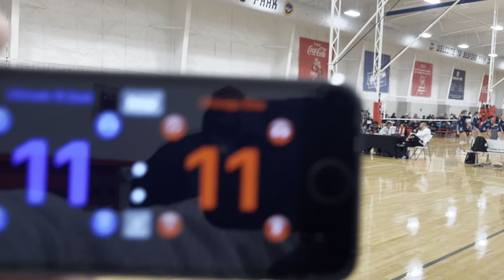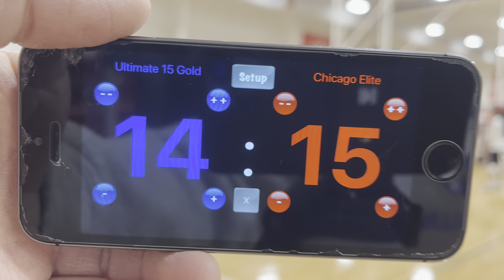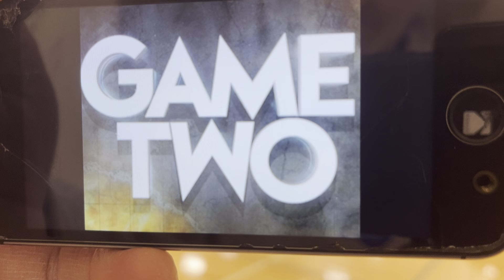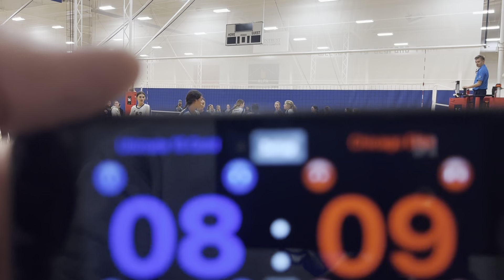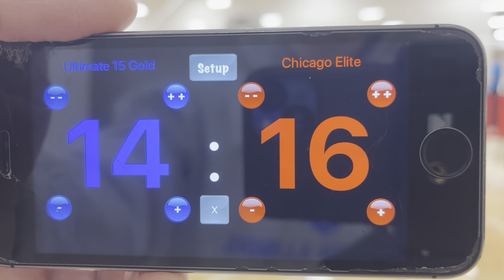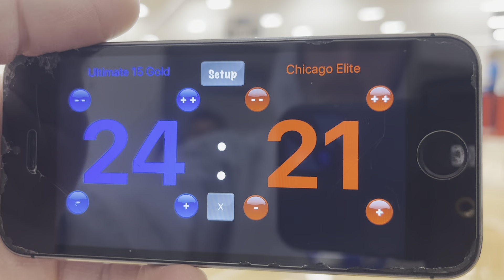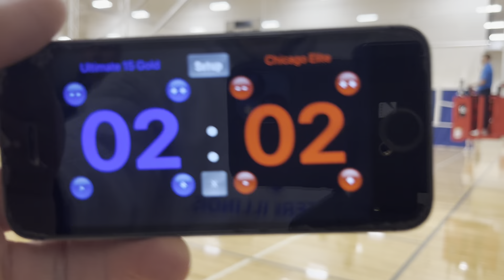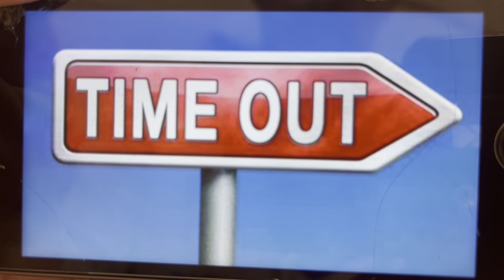Ultimate 15 Gold vs Chicago Elite 15 Elite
Ultimate wins 21-25, 25-21, 15-12